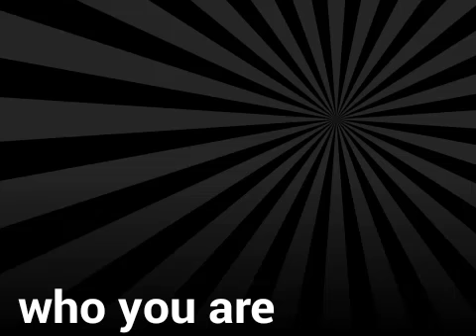Lilbabycj jay-who you are